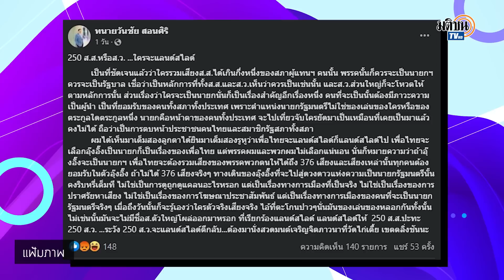"วันชัย" ย้ำ ส.ว.ขวาง "อุ๊งอิ๊ง" นั่งนายกฯ ชี้ขาดภาวะผู้นำ ไร้ประสบการณ์: Matichon TV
นายวันชัย สอนศิริ สมาชิกวุฒิสภา(ส.ว.) กล่าวถึงกรณีแลนด์สไลด์ไม่โหวตเลือก น.ส.แพทองธาร ชินวัตร หัวหน้าครอบครัวเพื่อไทย เป็นนายกรัฐมนตรี เท่าที่ฟังเสียงเพื่อน ส.ว.หลายคน ทุกคนบอกว่า ถ้าเป็น “อุ๊งอิ๊ง” ไม่เอา เพราะมองเรื่องวุฒิภาวะความเป็นผู้นำ และประสบการณ์ยังไม่มี ดูแล้วเป็นยากมาก โดยเฉพาะการเป็นสายตรงของนายทักษิณ ชินวัตร อดีตนายกรัฐมนตรี เป็นลูกนายทักษิณ ที่เป็นคู่ขัดแย้งทางการเมือง